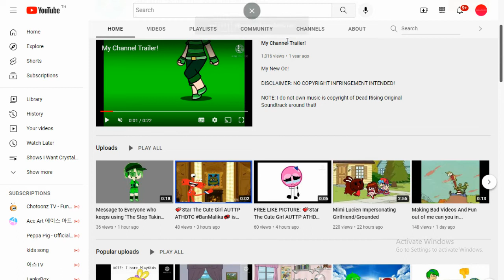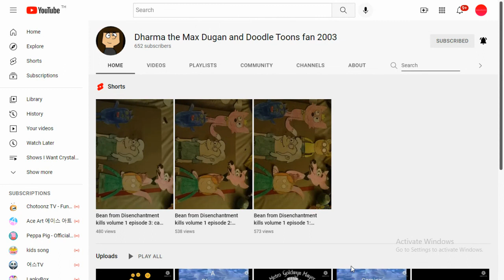My Salutes S2 E1: Paprika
Hey Guys, I Just Want To Let You Know That My Season 2 Of My Salute Series Is Here.
Note: If You Hate Paprika, I Can Handle Your Opinion.